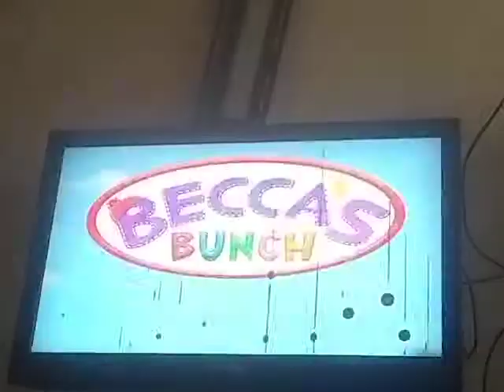Becca y sus Amigos Una Aventura Familia/Becca's Bunch Bird Bunch